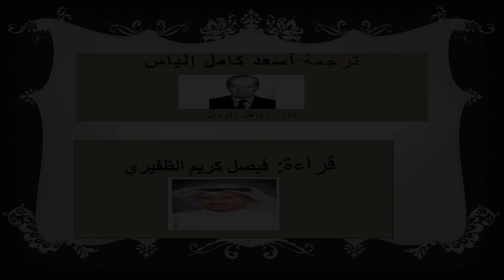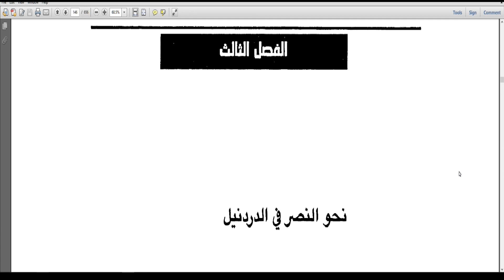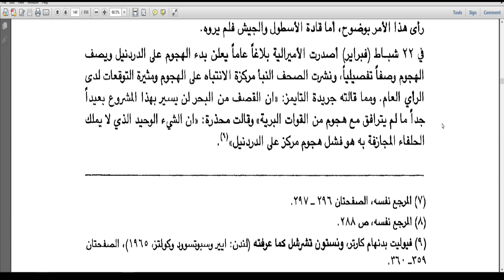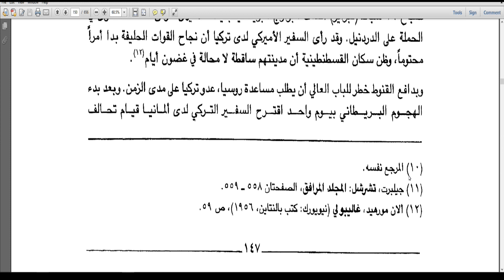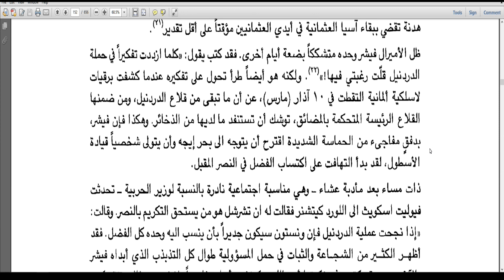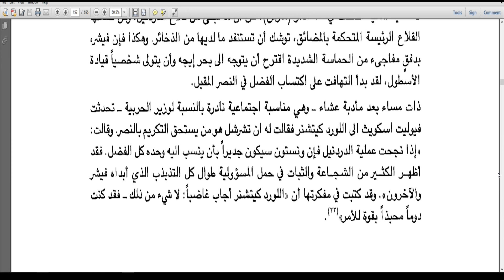الكتاب الصوتي: سلام ما بعده سلام: ولادة الشرق الأوسط 1914-1922 *حلقة 6*. الجزء 3 (الفصول: 1 و2 و3)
الكتاب الصوتي: سلام ما بعده سلام: ولادة الشرق الأوسط 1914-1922 *حلقة 6*. الجزء الثالث (الفصول: 1 و2 و3)
تأليف: ديفيد فرومكين
ترجمة: أسعد كامل إلياس